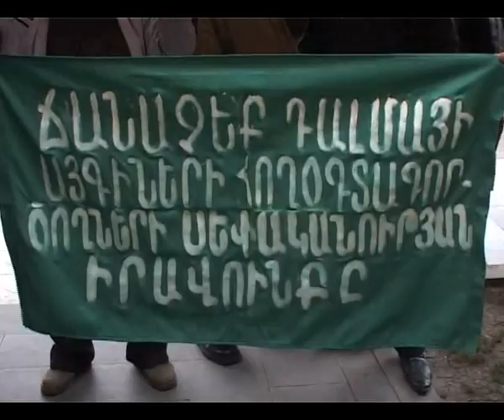Կառավարության դիմաց չկային միայն Թռչկանի պաշտպանները